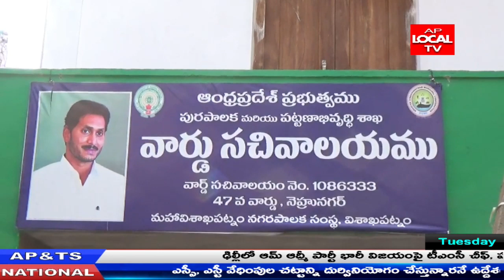ప్రభుత్వం పించన్లు ఎగవేత ఫై మండిపడ్డ విశాఖ పశ్చిమ MLA GANNABABU